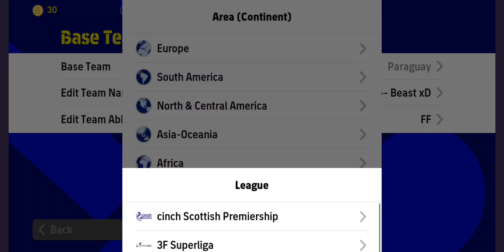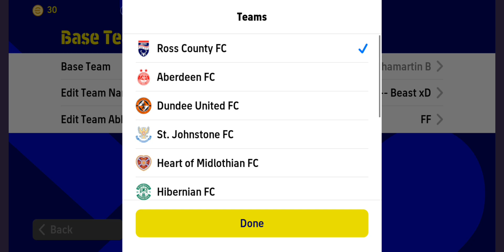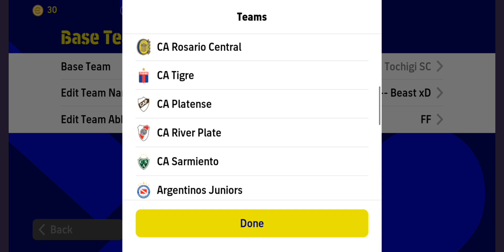TOP 10 New Formations eFootball 2023 mobile 🥵 | Best Formation Efootball 2023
Looking for the best formation in eFootball 2023 mobile? Look no further than our new formation guide! With over 100+ unique formations to choose from, we've narrowed down the top picks for quick counter attacks and possession-based gameplay. Whether you're a seasoned pro or a newbie, our guide to All Formations in eFootball 2023 mobile has got you covered.

424 formation efootball 2023
efootball 2023
how to get unique formation in efootball
efootball
efootball 2023 best formation
4-2-4 formation in efootball
pes 2023
formation update
424 formation efootball 2023 after update
quick counter efootball 2022
424 formation after update
424 formation efootball 2022
best formation in efootball 2023 mobile
formation
how to get 424 formation in efootball 2023
424 formasi efootball 2023
424 formation efootball 2023 new update
3 amf formation efootball
3 amf formation in efootball 23
4-2-4 formation in efootball new update
3 amf formation in efootball
3 amf formation in efootball 23 after update
efootball 2023
efootball 2023
424 formation efootball 2023
pes 2023
formation update
424 formation after update
efootball top 10 formation
424 formation efootball 2022
formation
424 formasi efootball 2023
best playstyle
3 amf formation efootball
4-2-4 formation in efootball new update